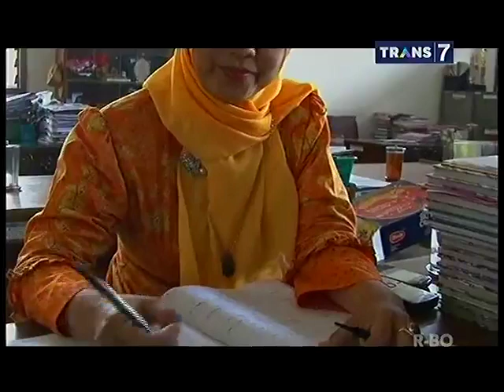Redaksiana Trans 7 - Promosi Produk Lokal PNS Wajib Pakai Batu Klawing - 24 Februari 2015